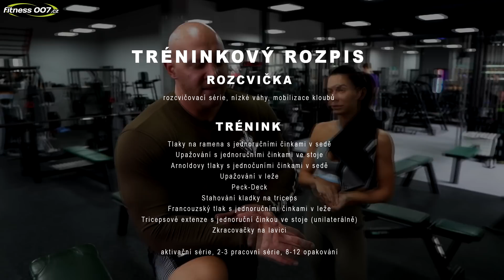TLAKOVÝ DEN 2# | Trénink pro holky. Ramena, prsa a triceps. Série a opakování.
Tato série videí má tři díly, kdy Terez s Jirkou ukážou tréninkový split pro holky. Tento trénink je tlakový a ukážeme si v něm cviky na ramena, jeden cvik na prsa, triceps a závěrečné břicho. ROZKLIKNI: